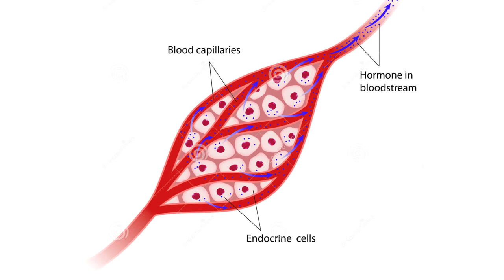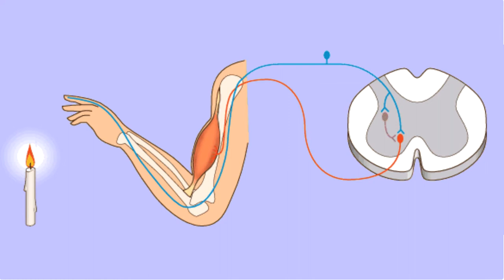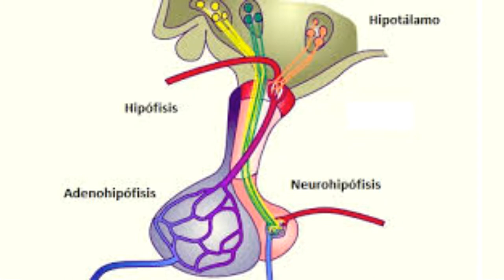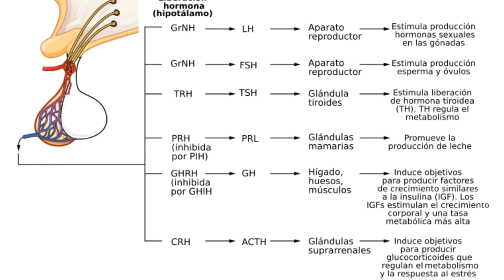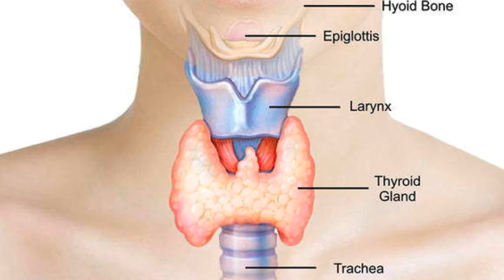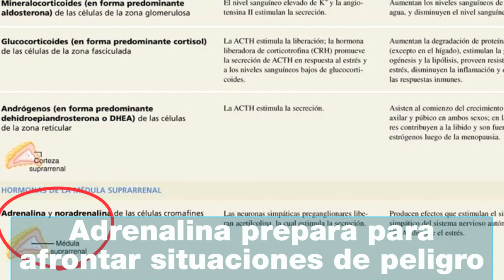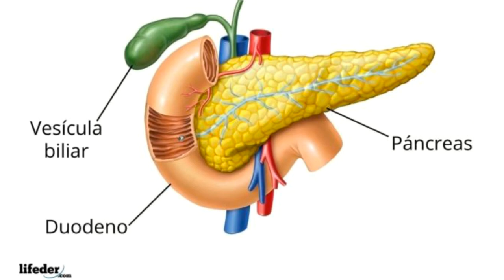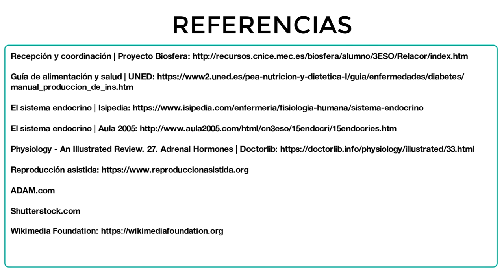Endocrino - 3ESO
Introducción al sistema endocrino. Principales glándulas, las hormonas que segregan y su efecto. Comparación entre sistema nervioso y endocrino. Regulación de la secreción hormonal.